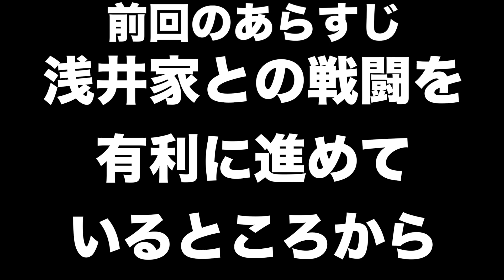【信長の野望大志PK】足利義輝＃５ 徳川家康は骨のある優秀な漢です！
織田との決戦準備として、後方の徳川を軽い気持ちで攻めてみました。
あれ、全然城を明け渡さないぞ・・・。　家康は諦めない漢なのです。